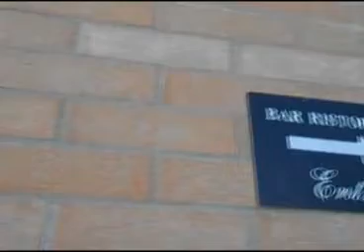Sassuolo Oggi TG - 7 agosto 2013